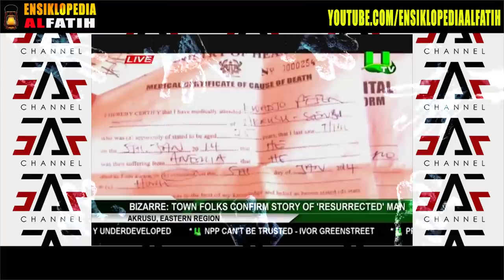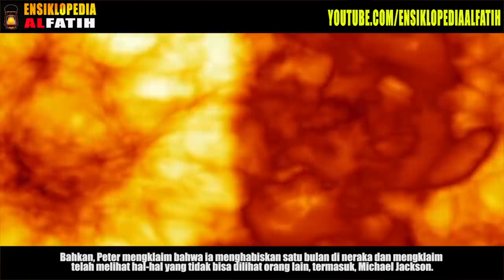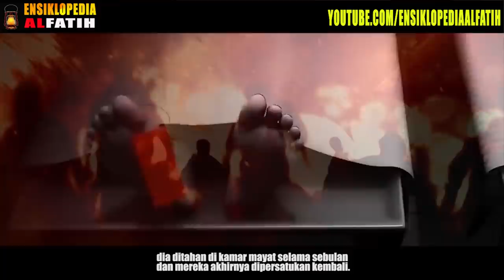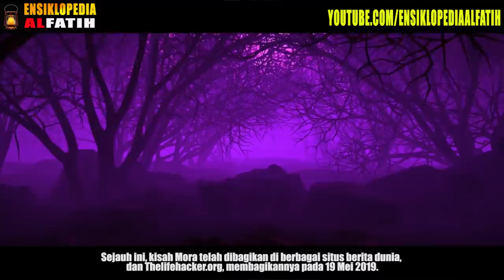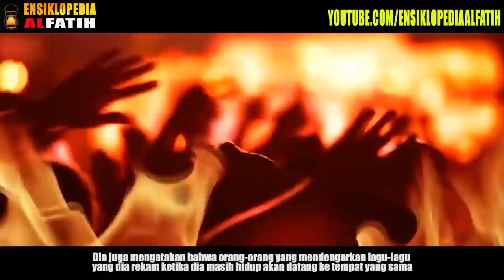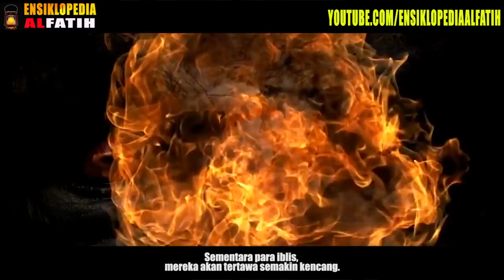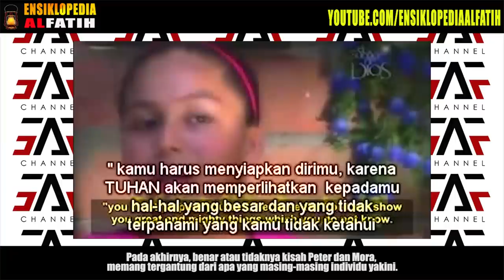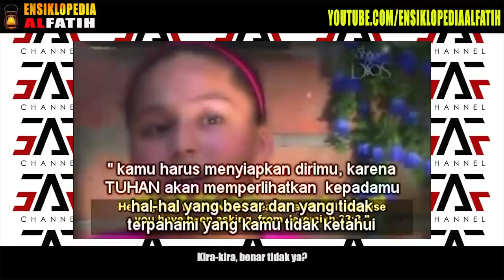MATI SURI ! Pemeluk Nasrani Ini Melihat Paus Paulus & Michael Jackson Di Neraka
Mati suri adalah sebuah peristiwa yang seringkali disebut sebagai sebuah perjalanan spiritual seseorang di antara hidup dan matinya.Dunia neuroscience dan kedokteran modern abad 20 menyebut mati suri sebagai NDE (near-death experience).
Mati suri merupakan sebuah fenomena ketika seseorang kembali hidup setelah dinyatakan meninggal dunia, dalam rentang waktu tertentu.Pada suatu kasus, seorang pasien dinyatakan meninggal dunia karena napasnya berhenti dan jantungnya tidak lagi berdetak.Dalam hal ini, dokter akan melakukan berbagai langkah resusitasi, meskipun begitu dokter tidak dapat menemukan tanda-tanda kehidupan dan pasien tersebut dinyatakan meninggal dunia.